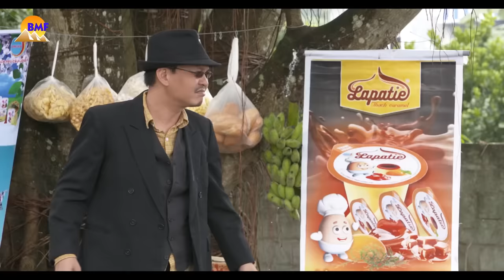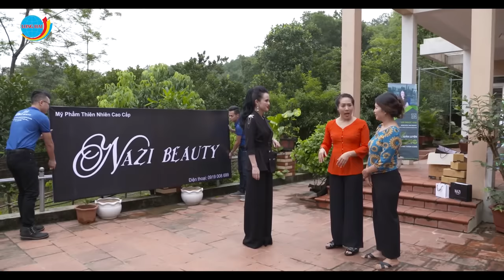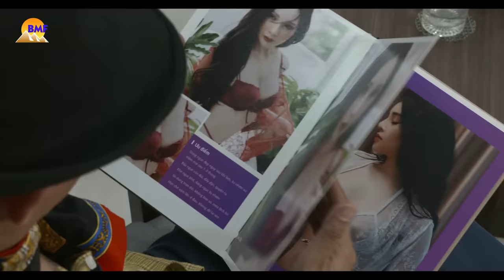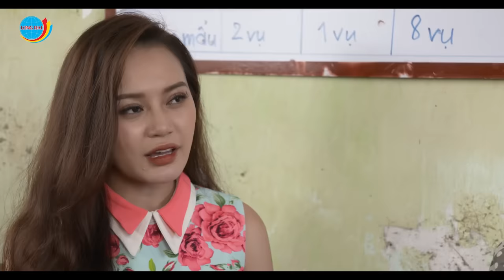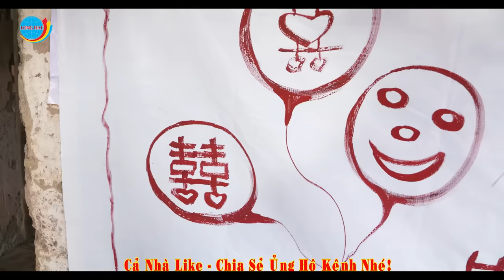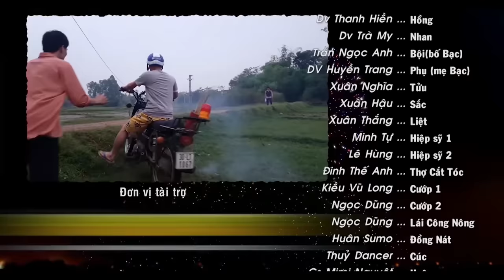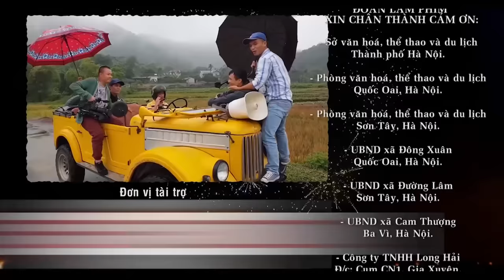Phim Hài Mới Nhất | ĐẠI GIA CHÂN ĐẤT 9 FULL HD | Trung Hiếu, Quang Tèo - Phim Hay Cười Vỡ Bụng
Bản Quyền Thuộc Về BH Media